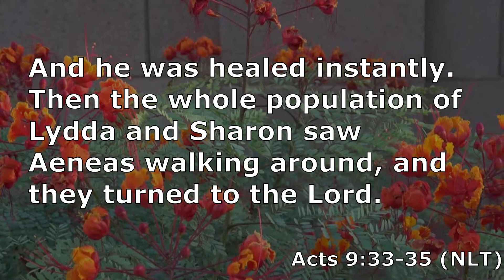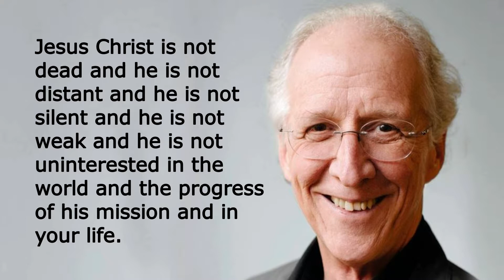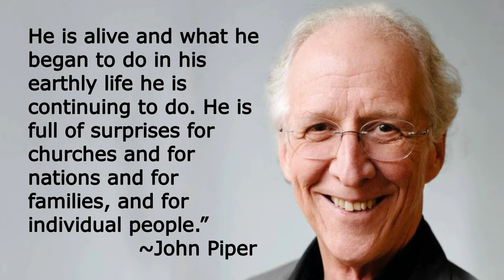Acts 9 Part 2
God is an active force in the world.  Jesus may have ascended, but He is certainly still working the lives of the Apostles, the early Christians and in us.  These devotionals are intended to encourage us to read our Bibles.